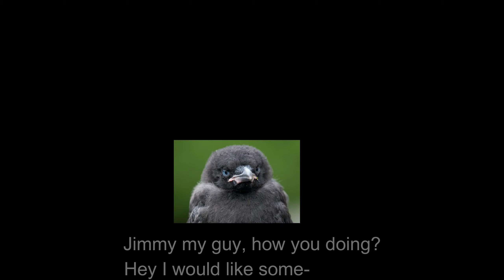I try the Mr. Beast Burger as my Cry for Help!!!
Mr. Beast blessed the world with the knowledge of having a burger chain of his being made. Today I tried it!